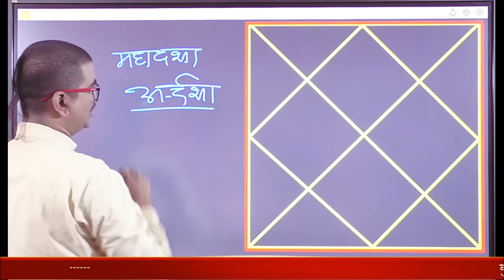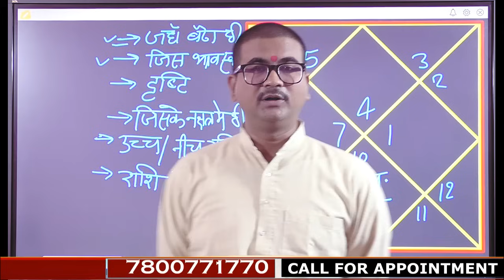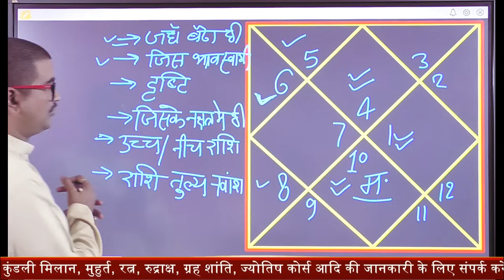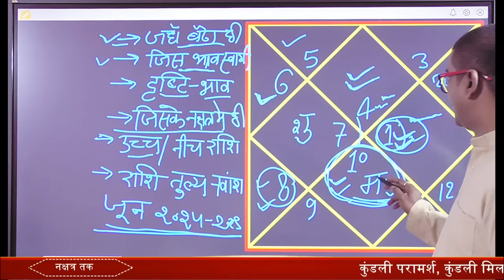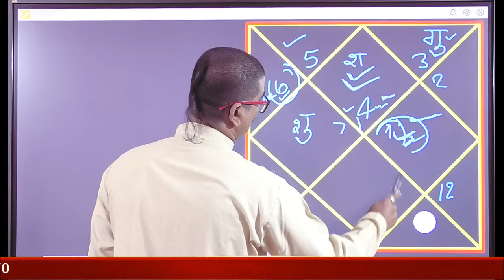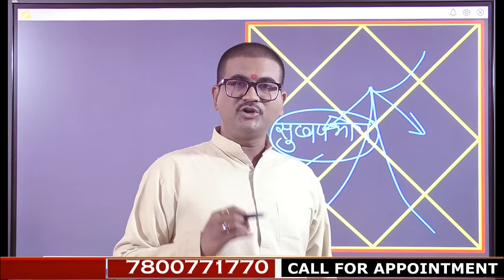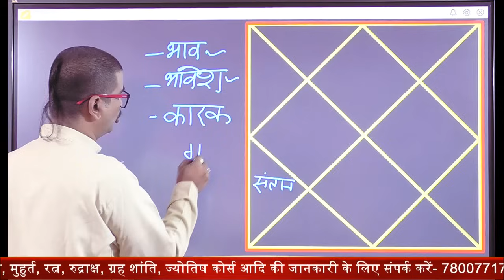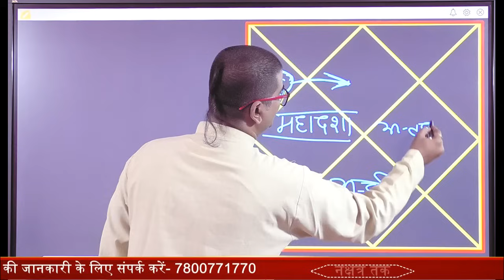ग्रहों के फल का अनुभव कब होगा, जीवन में किस भाव का प्रभाव सबसे अधिक महसूस होगा,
Our services:-
        Rs- 7500.

learn_astrology_in_hindi,Astrology,